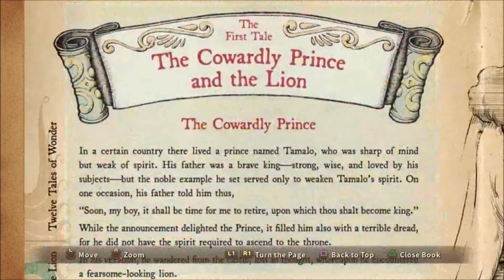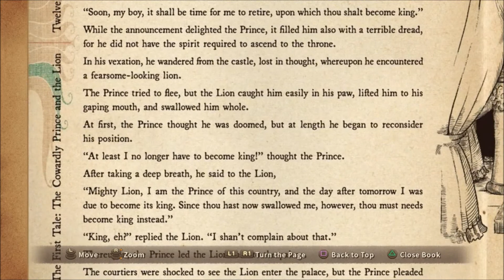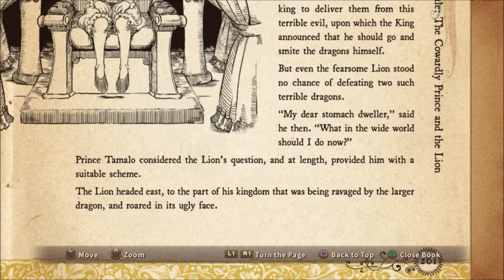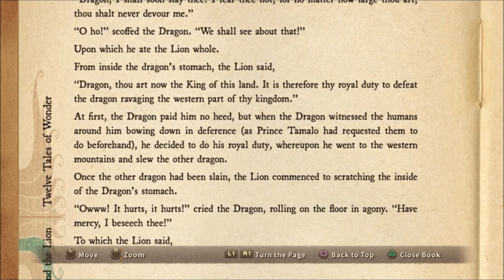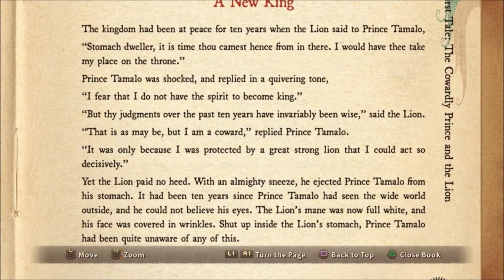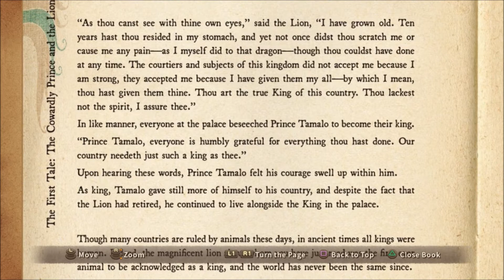Nightmares-Let's Play Ni no Kuni Wrath of the White Witch Part 8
There is a parallel world to ours on that side magic is used and other creatures exist and everyone has someone who looks just like them on that side.  When Oliver lost his mother he learns of this world and the trouble that it is in with friends and magic at his side he hopes to save the world and maybe his mom from the Dark Djinn and the White Witch
Let's keep getting my ass kicked!